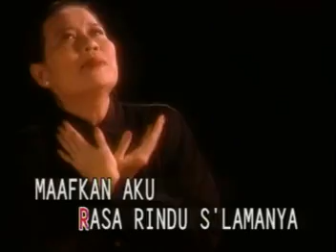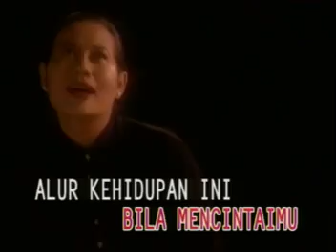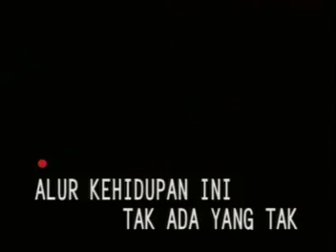dewi-maafkan bila aku mencintaimu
@manx's